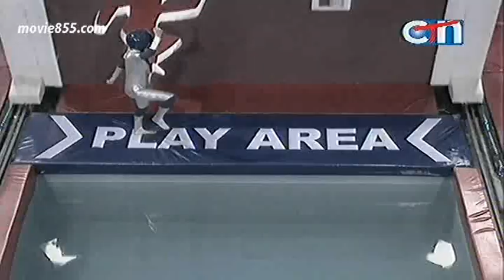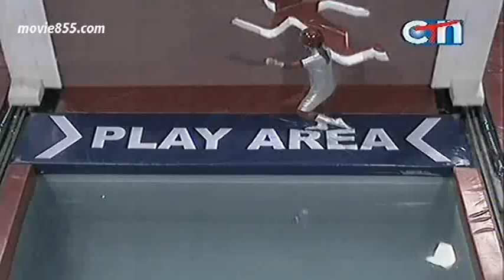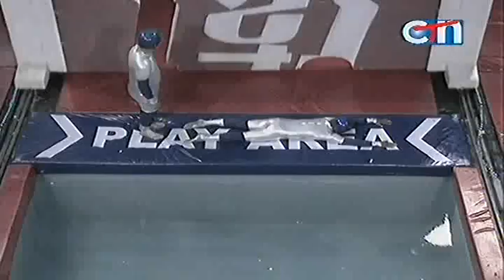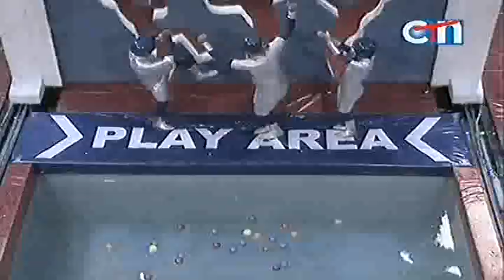CTN In The Wall 10-11-2012